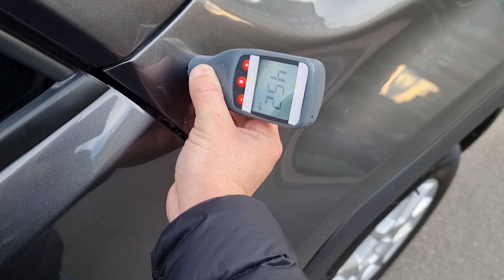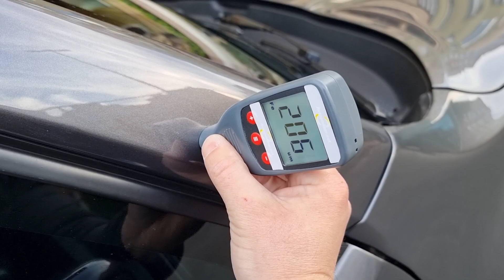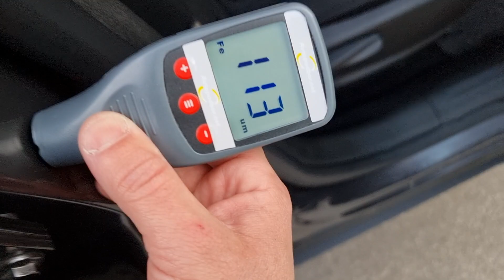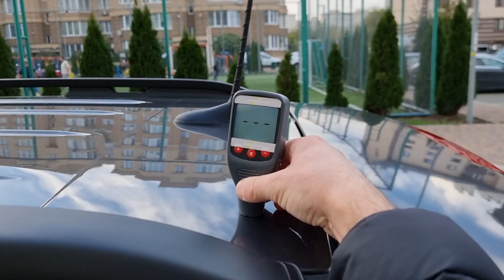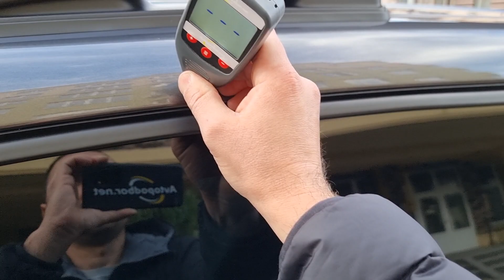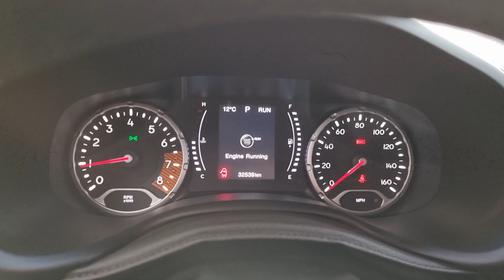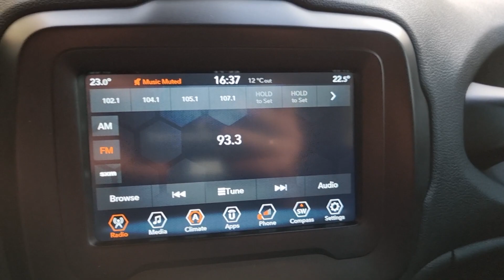Продаж Jeep Renegade 2019 Avtopodbor.net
Друзі, на продаж маємо Jeep Renegade нашого клієнта.
- 2019 рік
- всього 32 т.км
- 2.4 (звичайний атмосферник)
- встановлено ГБО з балоном на 72 л (в техпаспорт вписано)
- автомат звичайний гідротрансформатор на 9-ст
- 2 комплекти гуми
- Apple CarPlay & AndroidAuto, круїз, клімат 2-зон, Bluetooth, камера та ін.
Авто зі США, мав незначні пошкодження. Подушки не стрілляли, лонжерони не гнулися, були пошкоджені лише навісні елементи, які замінили:
Бажана ціна 15.999$, торг і обмін на ваше авто присутні, як завжди!
Можливі будь-які перевірки.
Дзвоніть 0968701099 (tel, Telegram, Viber, WhatsApp)